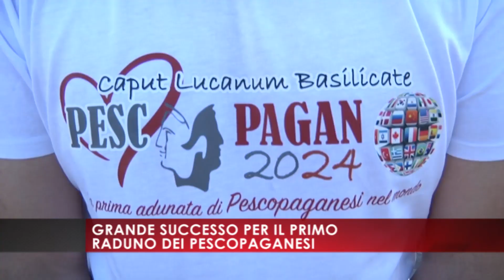Servizio La Nuova Tg ''Raduno dei pescopaganesi'' 15 08 2024